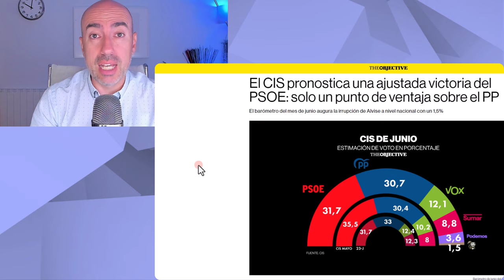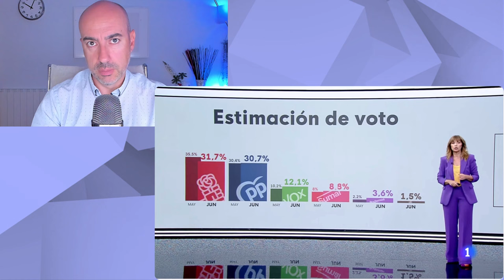📛 FALACIA DE AUTORIDAD PARA DESPRECIAR 📛 BOLAÑOS PSOE CONTESTA A TELLADO PP SOBRE USO PARTIDISTA CIS